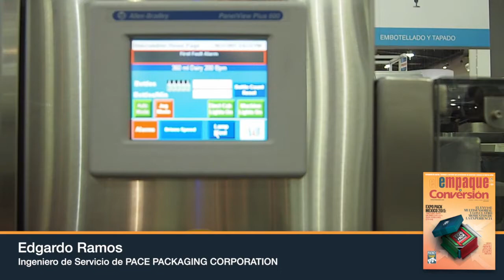Expopack PACE PACKAGING